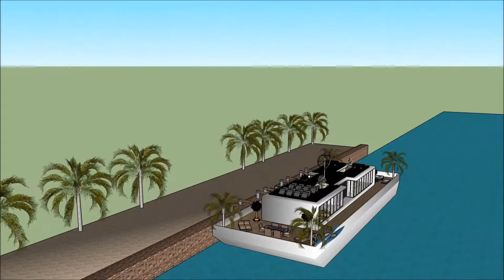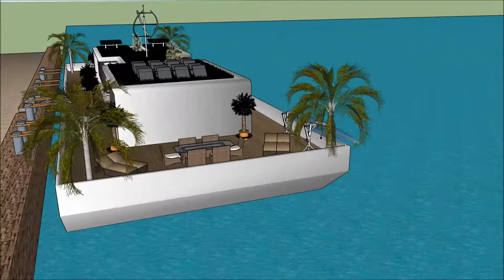Flydende husbåd moderne marina byggeri København Amsterdam arkitektur design 2018 luksus hus Sketchu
The floating house villa houseboatzania launching an innovative high-end luxury yacht floating house villa mansion home design potentially as a display of exhibition of the Flydende husbåd moderne marina byggeri København Amsterdam arkitektur design 2018 luksus hus Sketchu.

The collection of the Floating house villa houseboatzania concept of Flydende husbåd moderne marina byggeri København Amsterdam arkitektur design 2018 luksus hus Sketchu consists of high luxury and architectural art pieces in minimalism combined with living on the waterfront of the harbour.

The floating house villa mansion yacht design has the basis to sustain living with high standards and contemporary structural design - Flydende husbåd moderne marina byggeri København Amsterdam arkitektur design 2018 luksus hus Sketchu with numerous of prospects for excessive living and celebrating the desire of life worldwide: